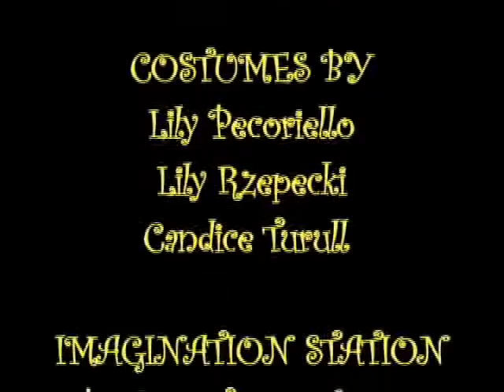The Chick Who Was a Friend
Lily's second short film from her kindergarten "Imagination Station Films" class.  This one is a collaboration with her best friend Lily R.